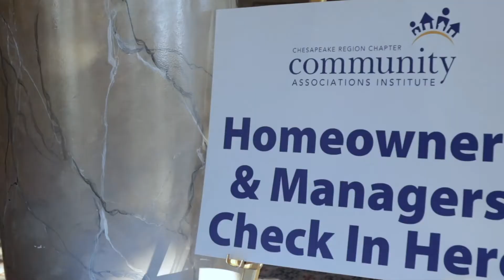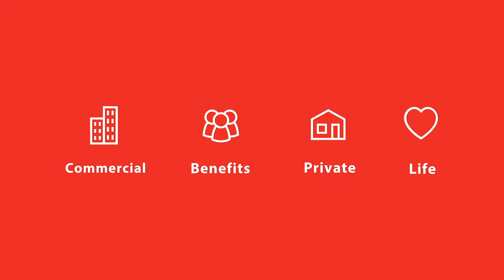2018 CAI Chesapeake Expo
Check out the full story from the 2018 CRCCAI Expo